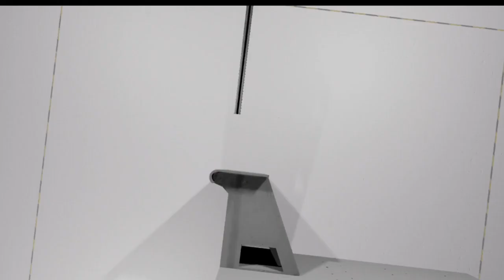1998 Bruckell VRV Crash Test.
Pontiac Transport, Chevy Venture etc.
get the mod in the UrbanMaid mod pack in Beamng Respository.